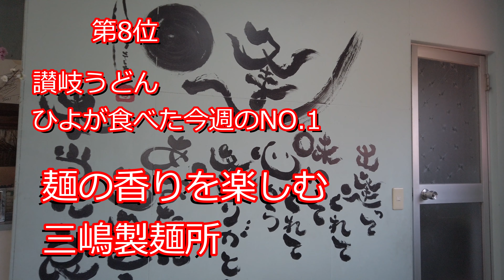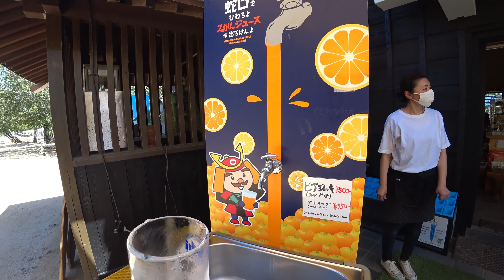【2020年人気BEST10】ひよの「山好き旅好きこの指とまれ」ベストテン！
2020年はこれまでにない禍で世界中が混乱しましたね。
その中でできる範囲の遊びをアップしてきましたが
この一年を振り返り、人気動画10選をまとめてみました。

【目次】
00:00　オープニング
00:24　10位
01:44　9位
02:14　8位
04:03　7位
05:22　6位
06:02　5位
06:50　4位
07:11　3位
07:42　2位
08:27　1位

今年一年ご視聴いただきありがとうございましたm(_ _"m)
2021年も何卒よろしくお願い申し上げます。

音楽素材
「PeriTune」